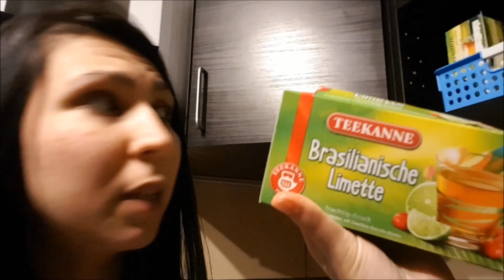Meniu de mămică: 15 săptămâni de sarcină | bebe#4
Salut și bine v-am regăsit în primul filmuleț din 2019!
Această sărcină nu voi face jurnal de sarcină săptămânal, nu cred că ar mai interesa pe nimeni. Am deja 3 jurnale de sarcină în care am luat fiecare săptămână în parte așa că de data aceasta voi face jurnale lunare, dar m-am gândit să fac câte un filmuleț cu ce mănânc în fiecare săptămână, dacă reușesc și dacă sunteți și voi interesați :)

Daniel e născut în august 2017

Melissa e născută în iunie 2015

Claudia e născută în aprilie 2014

Claudia s-a născut bolnăvioară, iar medicii nu i-au dat șanse să trăiască mai mult de 6 luni. Dacă vreți să vedeți pe scurt povestea Claudiei, vă invit să vizionați următorul filmuleț:

Am editat cu MovieMaker
Am filmat cu Samsung S7

Adresa la care îmi puteți trimite scrisori:

Raluca Gheorghe
Postfach 03 08
67265 Grünstadt
Germany

58.876